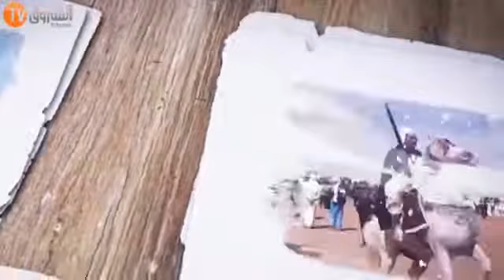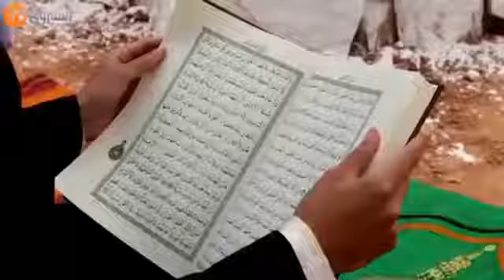شاهد العدد 26 من سلسلة الشيخ عطا الله khaymat attalah